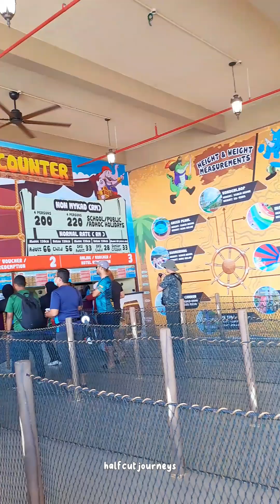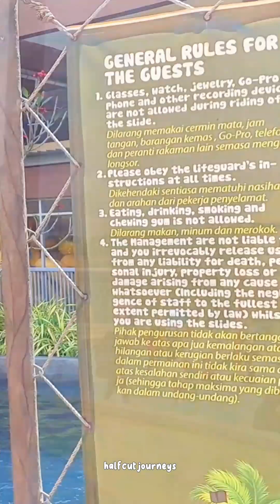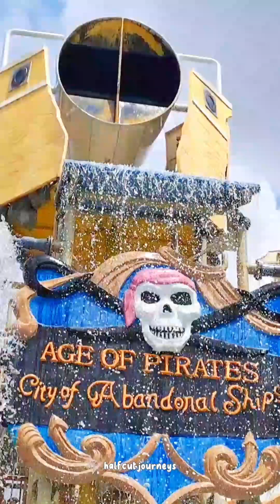Daytrip | Bangi Wonderland Water Theme Park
Day trip to Bangi Wonderland Water Theme Park
20/12/2023